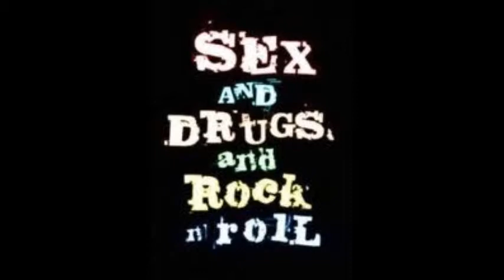Diamond days by Kyle Bell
A song I wrote and recorded almost 5 years ago